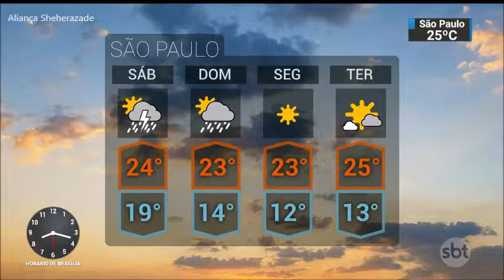SBT Brasil - 18 de Maio de 2018 - Melhores Momentos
Confira os melhores momentos do SBT Brasil desta Sexta-Feira, 18 de Maio de 2018, com Carlos Nascimento e Rachel Sheherazade.